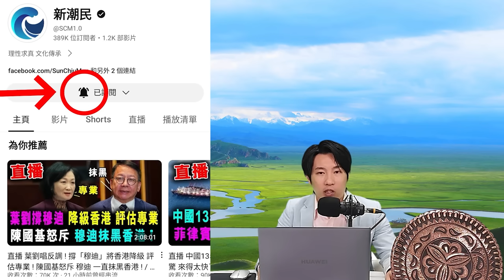直播 中央即抄 廢官楊潤雄 ! 官場人心煌煌 下一個係..？/ 新潮民